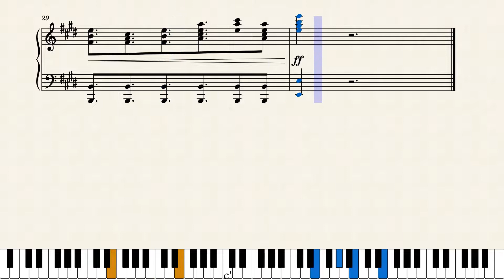Piano Solo: Concentration (1973 Theme) - Fast Break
Although I had previously done the theme tune to Classic Concentration, that show is actually a remake of a previous game show simply titled Concentration, which originally ran from 1958 to 1973 on NBC (hosted by Hugh Downs and Bob Clayton, with a few others), and then in syndication from 1973 to 1978, hosted by Jack Narz. This piano solo rendition I've done here is the 1973-78 theme.

Original music by Score Productions
Concentration © Fremantle, NBCUniversal, and everybody else who owns the rights; the 1973-78 version and Classic Concentration were produced by Mark Goodson (previously Mark Goodson-Bill Todman Productions), while the first version was a Barry and Enright Production, but due to the quiz show scandals, that first version entirely now belongs to NBC.

NOTE: The song is entitled "Fast Break."  I edited the title to mention that.